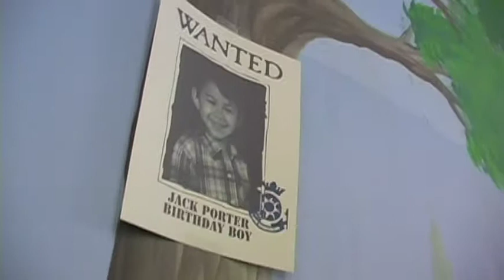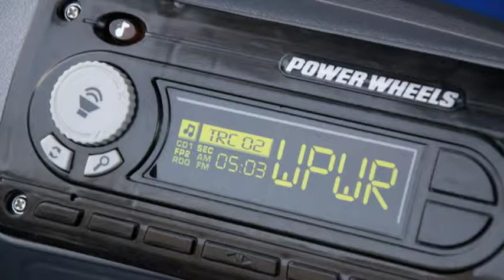Jack's 4th Birthday